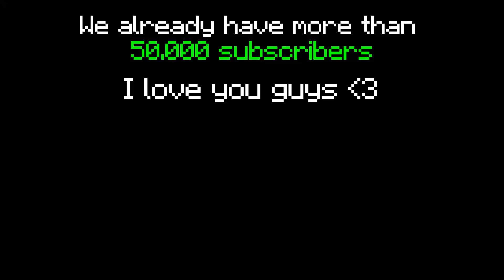java vs bedrock